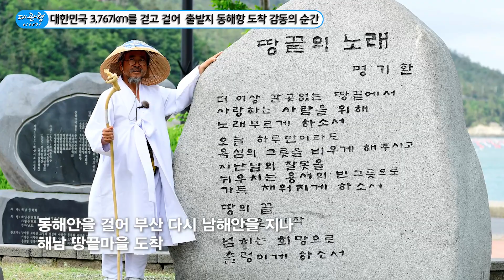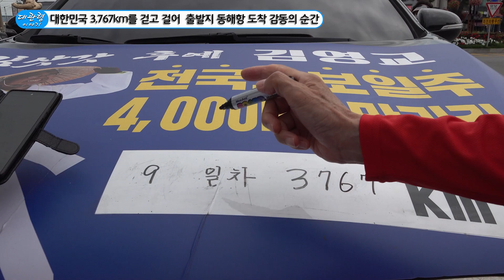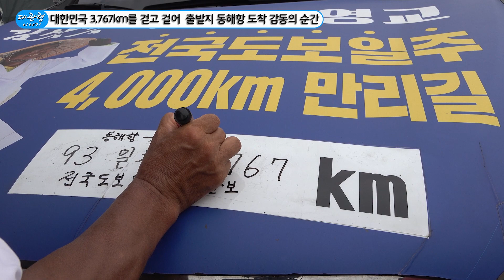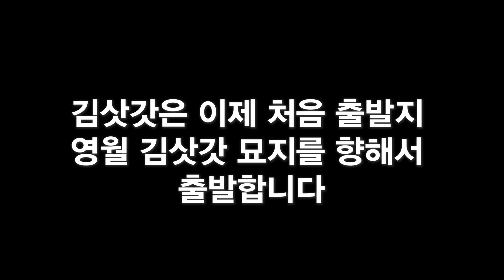김삿갓 김영교 대한민국 한바퀴 돌아 드디어 동해역에 도착한 감격적인 순간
도보 전국일주 대한민국 한바퀴를 돌아 드디어 동해항에 도착한 감격적인 순간